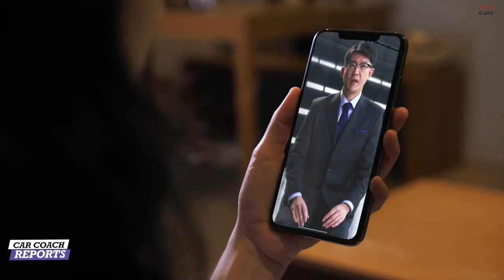NEW LEXUS CONCEPT CAR | LF-Z ELECTRIFIED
The Lexus LF-Z Electrified concept car shows what hybrid and fully electric Lexus models will look like in the years leading up to 2025. It features angular, geometric design, dual motors, all-wheel drive, and unique tech features such as steering-by-wire and augmented reality displays. Lexus hasn’t given specific numbers regarding power or range, perhaps because this is more of a design study than a preview of a specific model. Before 2025, Lexus plans to launch 10 electrified models including conventional hybrids, plug-in hybrids, and full electric cars. Two of these models will be released in 2021.

0:00 NEW LEXUS CONCEPT CAR | LF-Z ELECTRIFIED
1:11 driving the LF-Z, LFZ
4:30 Lexus concept car and design
7:02 LF-Z electrified

All Rights Reserved. car expert lf-z electrified lexus lf z lexus lfz kia ev6 lg chem technology of the lexus lf z electrified concept transportation design subaru solterra house of highlights